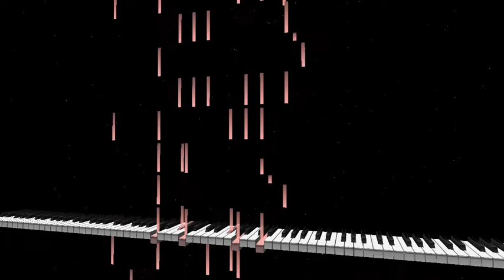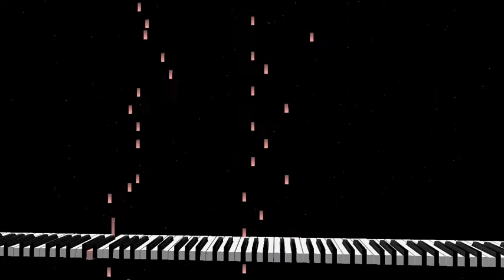ラジオ体操第一